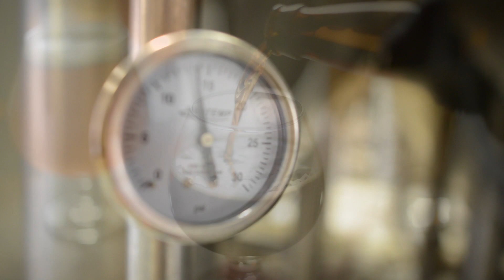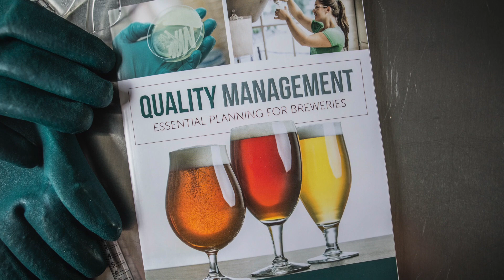Quality Management: Essential Planning for Breweries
Craft beer sales are flourishing across the U.S. and breweries are opening at a rapid rate. Without a continual emphasis on producing the highest quality beer, the health of the entire craft brewing industry is at risk. In other words, proper quality management for small, regional and national breweries is critical. Mary Pellettieri's guidebook decodes how to create and manage a quality system in the context of the brewery environment. Written for staff who manage quality in breweries of all types and sizes—new and established alike—this book affords an understanding of how quality management is intertwined at all levels of the operation. Whether you are a brewmaster wearing many hats, lab staff, production staff or on a quality team, this book will guide you in developing a comprehensive program that will grow with your brewery, help ensure quality processes in the brewery and continue providing great beer for your fans.